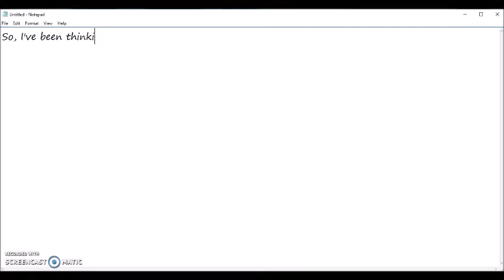I have a secret...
Let me know what you think about my videos! Thanks for everything guys! Let me know if you'd like to do a collab!